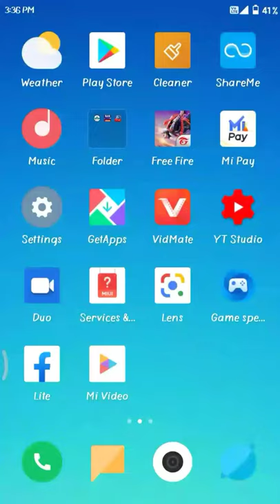How To Change Dial Pad Touch Tone In Android Phone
आपका बहुत बहुत धन्यवाद दोस्तों